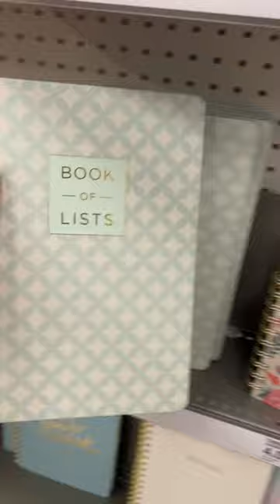Shop With Me At Target (Part 4) | Pretty Stationary Notebooks and Journals For My HomeBased Business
I went from being a struggling single mother for 10 years to a thriving stay-at-home wife with 3 children who teaches women like you attain financial freedom. to learn how!

Click here to claim your gift, The Debt-Demolishing Masterclass, for being part of the YPP Tribe

///  M A I L I N G  A D D R E S S  &  E M A I L

/// F I N A N C I A L  S U C C E S S  C O A C H I N G

Would you like assistance with creating a financial plan? Click the following link to apply for Financial Success Coaching with me

/// F I N A N C I A L   R E S O U R C E S